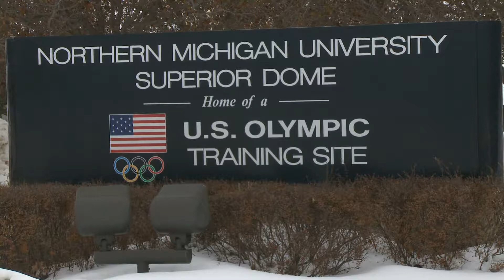NMU's Olympic connection